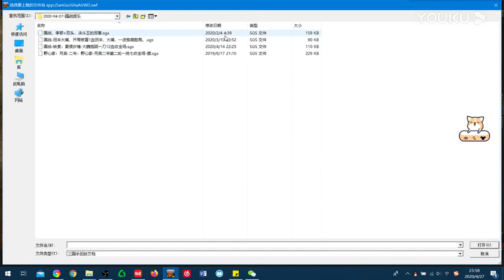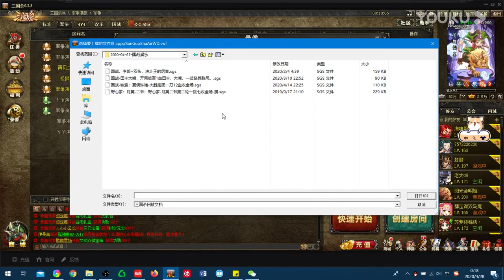【王司徒解说三国杀】国战娱乐，四头兄弟决斗王李傕郭汜 20200427 超清